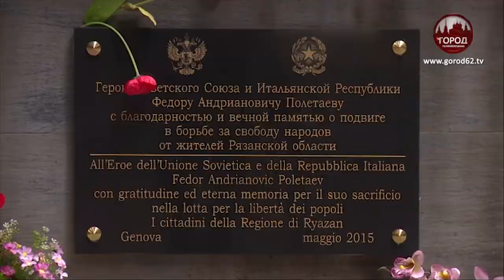ГЕРОЙ ДВУХ СТРАН